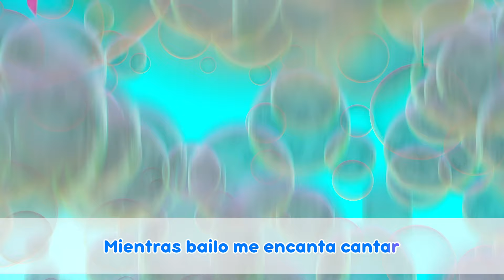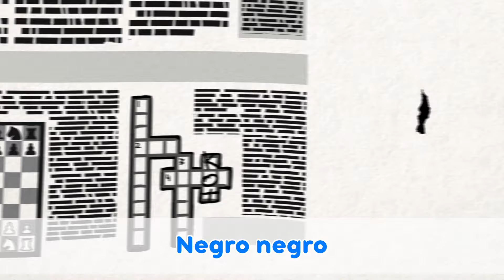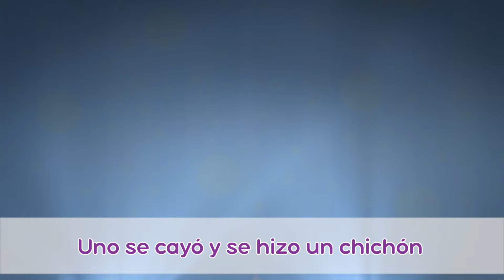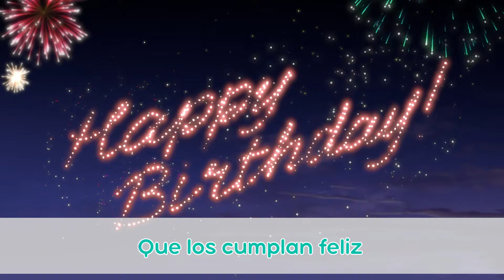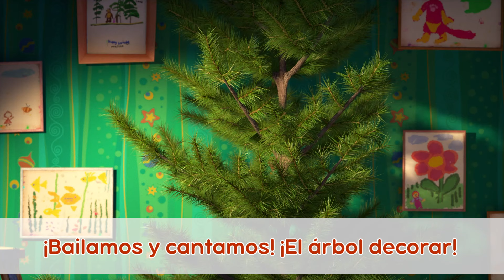🪞Bellas e inteligentes 🤓 TaDaBoom Español 🎤 Karaoke para niños 🎶 Masha y el Oso Música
🎵Canto de belleza 💄 (Capítulo 40)
🎵Aria del Héroe 👩‍🎤 (Capítulo 76)
🎵Canción de amor ❤️ (Nursery Rhymes, Capítulo 25)
🎵Canción de los Colores 🎨 (Nursery Rhymes, Capítulo 10)
🎵Cinco Monitos 🙈 (Nursery Rhymes, Capítulo 2)
🎵Canto del Cumpleaños 🎂 (Capítulo 44)
🎵Canción de las formas 🔸 (Nursery Rhymes, Capítulo 18)
🎵Voy a tener regalos! 🎁 (Capítulo 61)